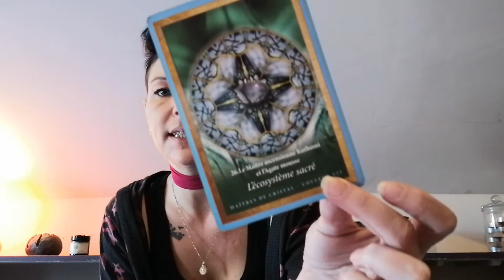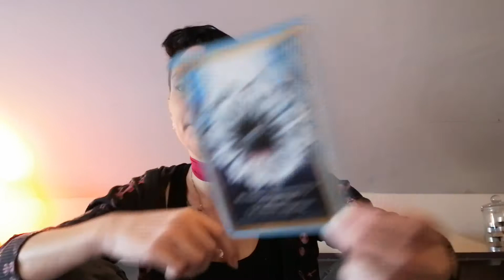Énergie et conseil de la semaine du 1 au 7 Mars